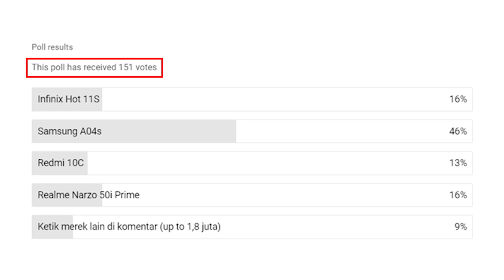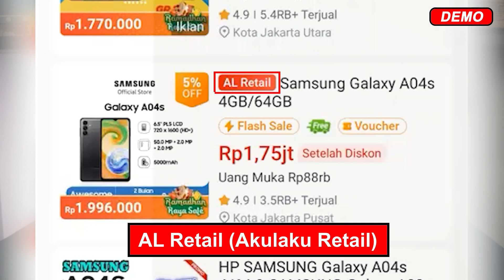GIVEAWAY HP TERBARU : LANGSUNG KITA KREDIT DI AKULAKU!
CARA KREDIT HP DI AKULAKU

Pada kesempatan ini, saya ingin membagikan HP terbaru kepada subscriber setia dari channel YouTube Andre Tuwan. Saya mendapatkan HP tersebut dengan cara kredit di aplikasi Akulaku dan tenang saja, kamu tidak perlu bayar APAPUN! HP dan ongkir ditanggung 100% oleh channel Andre Tuwan dan tidak di-endorse pihak manapun.

Lah kok pakai aplikasi AKULAKU?
Ya gpapa. Karena saya juga dapat hadiah ketika kamu install Akulaku menggunakan link download yang saya bagikan di atas. Selain itu, kamu juga berhak atas voucher senilai ratusan ribu rupiah ketika download Akulaku menggunakan link tersebut. Terakhir, Akulaku juga saya rekomendasikan menjadi salah satu aplikasi pinjaman online terbaik di tahun 2023! Jadi kita sama - sama diuntungkan!

Timestamp!
00:01 Pilihan HP untuk Giveaway
00:56 Cara kredit HP di Akulaku
01:20 Cara beli HP
05:35 Konfirmasi kredit HP di Akulaku
06:42 Cara bayar DP di Akulaku
07:53 Cara ikutan GIVEAWAY

Rekomendasi!